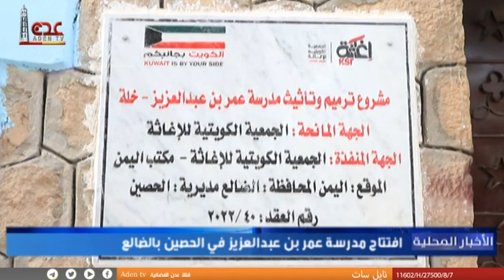الضالع افتتاح مدرسة عمر بن عبدالعزيز في مديرية الحصين